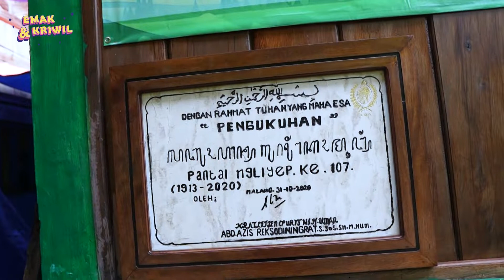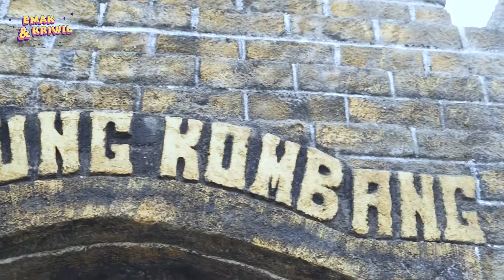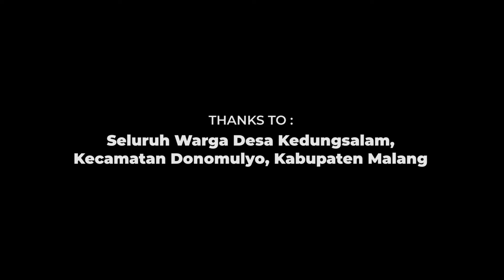LABUHAN GUNUNG KOMBANG PANTAI NGLIYEP | FILM DOKUMENTER 2022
Film dokumenter labuhan gunung kombang pantai ngeliyep menjelaskan tentang Prosesi atau upacara adat Larung Labuhan Gunung Kumbang dan kirab bersama di Pantai Ngliyep, Desa Kedungsalam, Kecamatan Donomulyo, Kabupaten Malang
Sesaji larung tersebut diantaranya adalah kepala kambing, yang nantinya dilemparkan ke laut secara bersama-sama. Warga menyiapkan kurang lebih sebanyak 14 ekor kambing dan 140 ekor ayam pada tradisi tahunan tersebut. Pada barisan depan ditampilkan kesenian setempat seperti tari-tarian dan reog.

Diproduksi Oleh : Emak & Kriwil entertainment
Produser Pendamping : Ali Saed